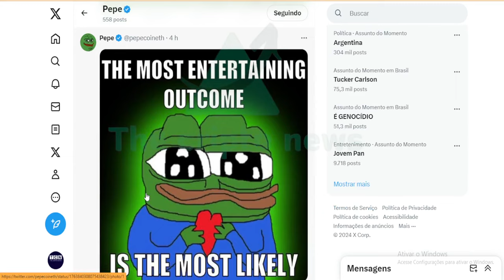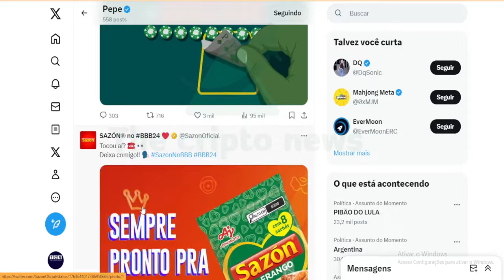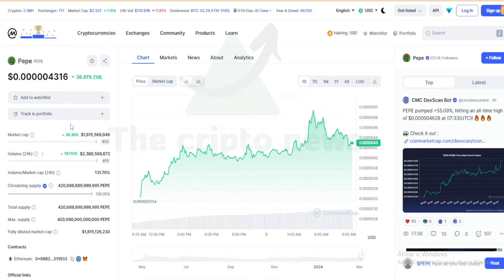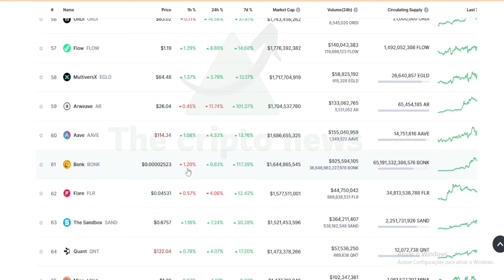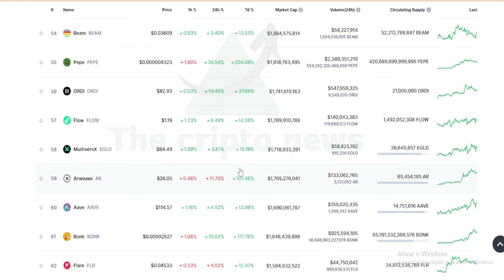PEPE ESTÁ CRIANDO NOVOS MILIONÁRIOS !!